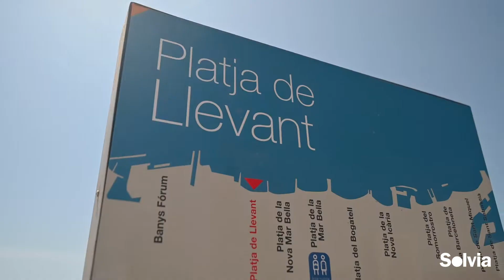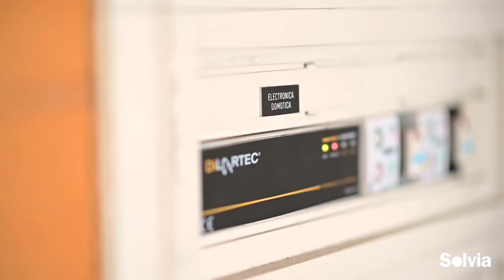Illa del Mar | Barcelona | Viviendas a estrenar | Solvia Inmobiliaria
Exclusiva urbanización de viviendas a estrenar junto al Paseo de Garcia Fària con amplias zonas comunes, piscinas, jardín, pista de pádel y gimnasio.
No dejes pasar esta oportunidad, llama gratis al 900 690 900 e infórmate.

PM24688